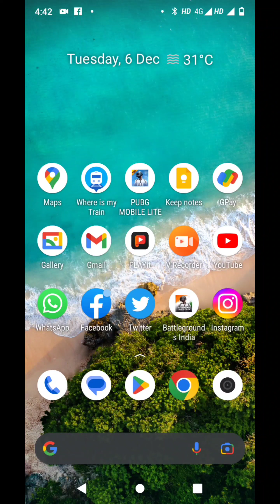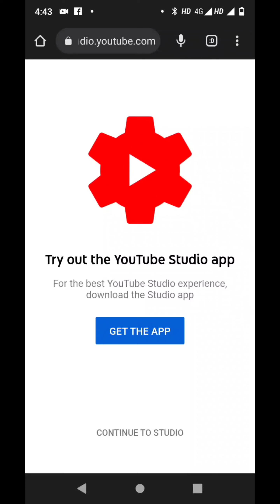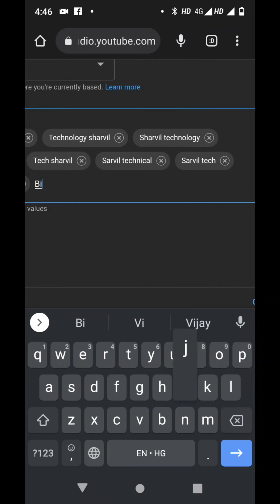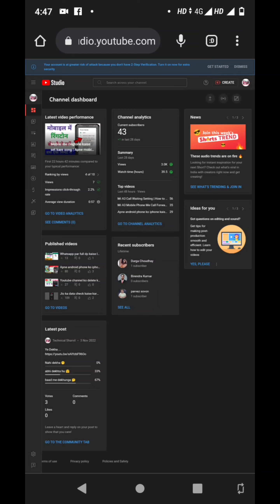How to add keyword to your Youtube channel | Channel keyword kaise lagaye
About this Video :- Is video me maine bataya hai ki Channel keyword kaise lagaye | channel tag kaise lagaye channel ko search me kaise layen is bare me bataya aur practicaly karke dikhaya hai mujhe ummeed hai ki ye video aapko pasand aayegi.
youtube channel keyword 2022
youtube channel keyword
how to add channel keywords for youtube on mobile
how to add channel keyboard
how to add channel keywords using mobile phone
how to add channel keywords youtube 2022
how to create channel keywords on youtube
how to create youtube channel keywords in tamil
how to add keywords in youtube channel malayalam
how to add keyboard in youtube channel
channel tags kaise lagaye
channel keywords kaise dale
channel keywords kaise dekhe
channel keywords kaise lagaye
channel keywords kaise dalen
channel keywords kaise search karen
channel keywords kaise change kare
channel keywords kaise lagaye 2022
youtube channel tags kaise lagaye
channel keyword Kaise lagaen Bangla
channel keyword lagane ka Sahi tarika
YouTube channel Mein tag Kaise lagaen
how to make channel keywords
youtube me keyword kaise dale
youtube keywords kaise dale
youtube channel keywords kaise dale
keyword kaise lagaye
youtube channel me keyword kaise dale
youtube channel keywords settings
youtube channel par keywords kaise dalen